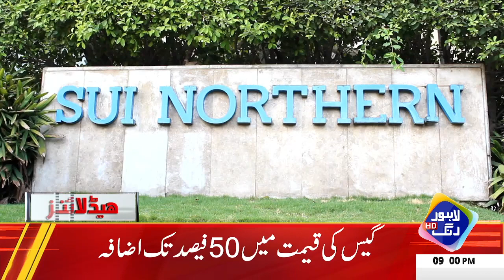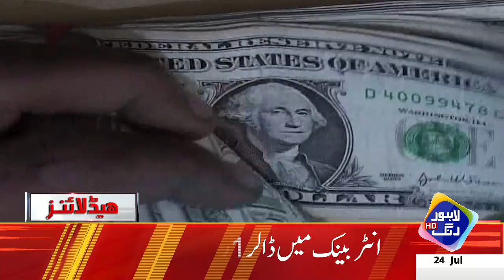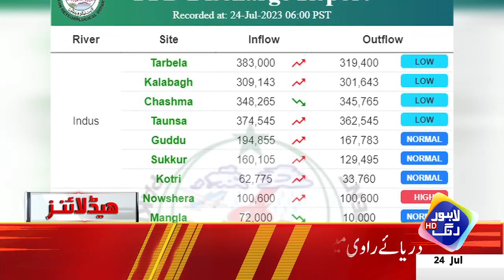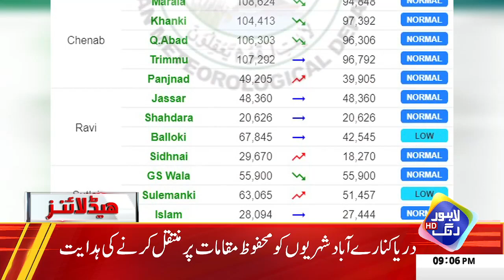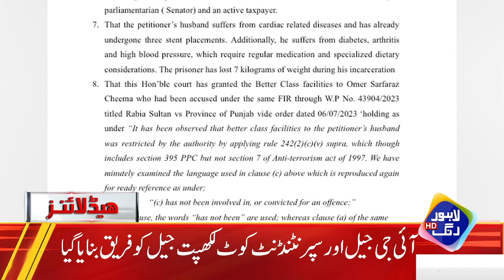Shehbaz Nay Qoum Ko Aik Aur Bara Jhatka De Dia | Headlines 9 PM | 24 July 2023 | Lahore Rang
✅Gas Prices to Surge by 50% Following Increase in Electricity Prices
✅Soaring Prices of Vegetables and Fruits
✅Broiler Chicken Price Surges to Rs579 per kg